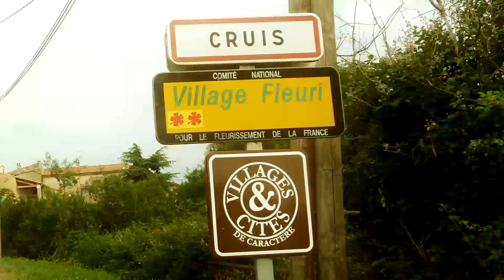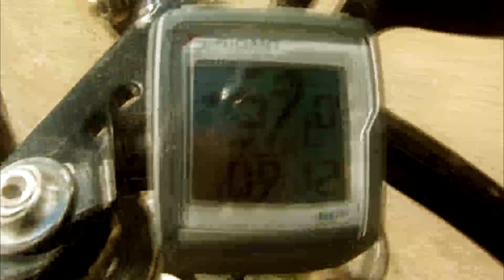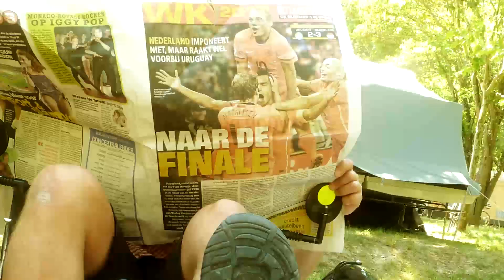Luberon en Velo - Provence 2010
Eric & Klara op fietstocht in de Provence - Frankrijk 2010